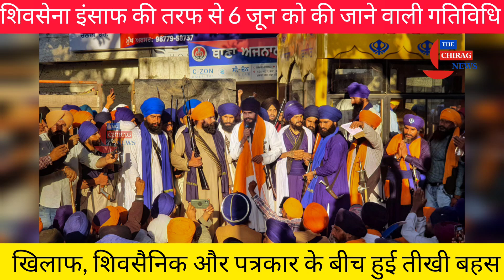शिवसेना इंसाफ की तरफ से 6 जून को की जाने वाली गतिविधि खिलाफ, शिवसैनिक और पत्रकार के बीच हुई तीखी बहस